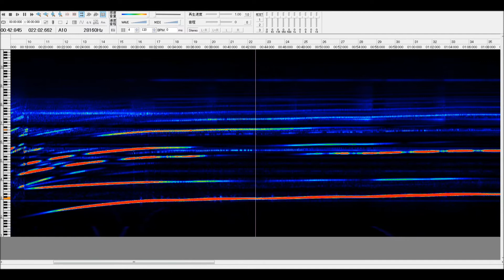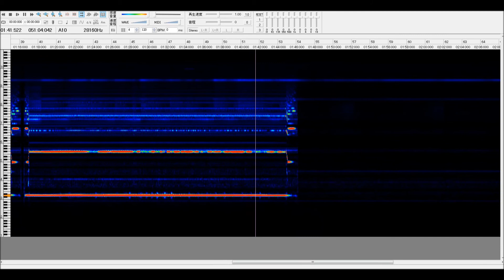【モハラジオ録音/電感器錄音】台鐵EMU600型【東芝IGBT-VVVF】1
TRA EMU600 [Toshiba IGBT-VVVF] Coil Recording 1
Car set: 608-604 (EM608)
松山→南港
Songshan→Nangang
沒有減速音(使用氣軔)
No deceleration sounds because of the air brake.